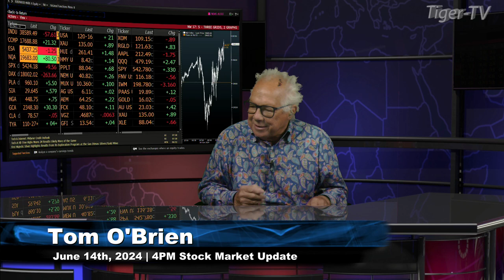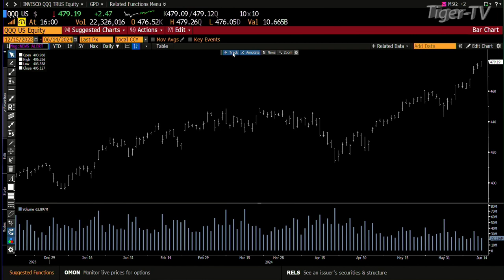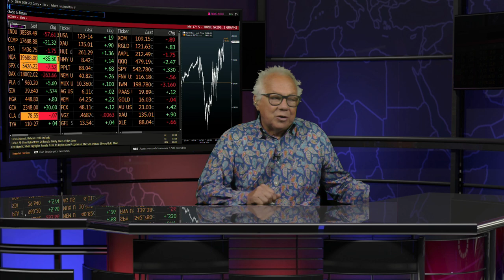June 14th 4PM ET Market Update on TFNN - 2024